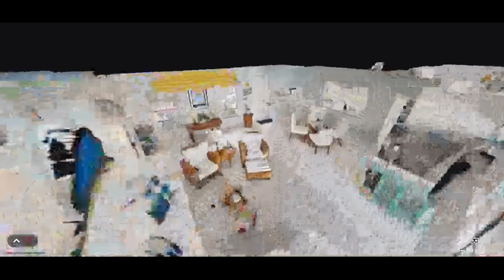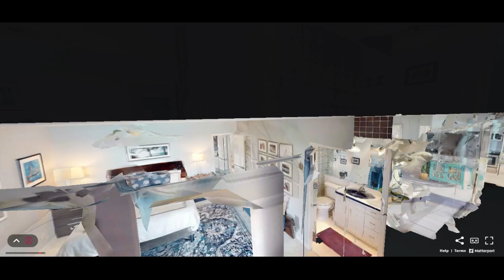1641 SE 7th St, Deerfield Beach, FL 33441, USA - 3D Virtual Tour